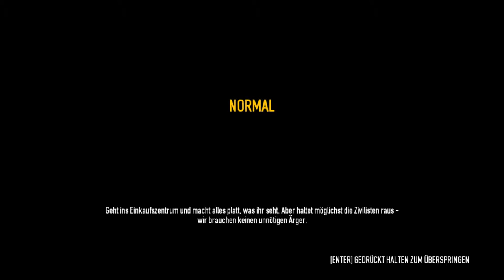PayDay 2 I Lets Play together in deutsch I S01E03 I Einkaufszentrum Crasher